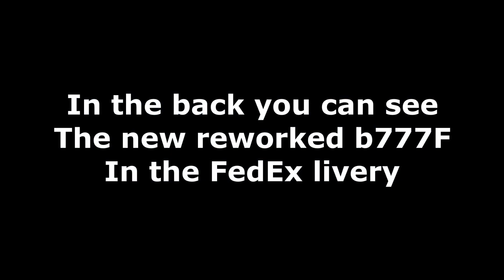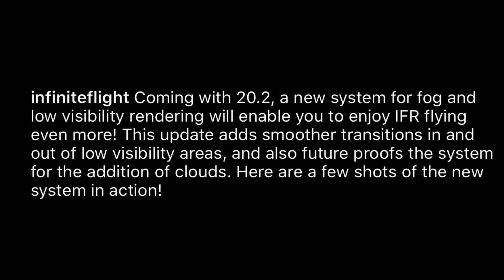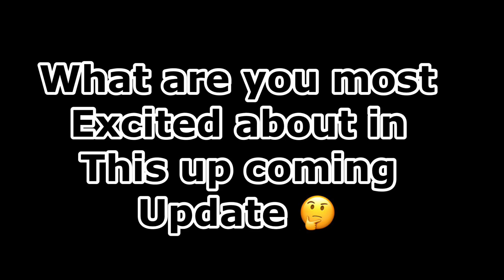Infinite Flight v20.2 What to Expect!😍